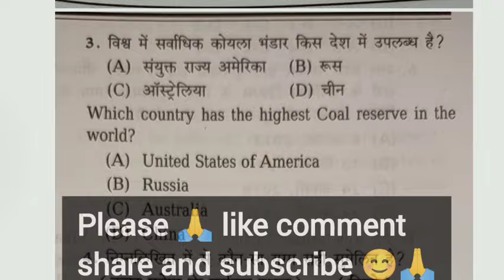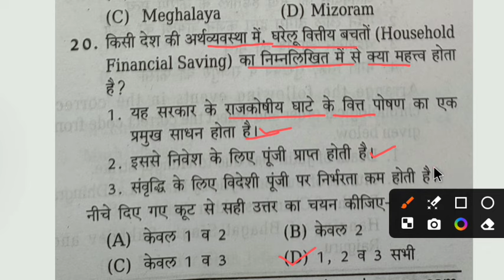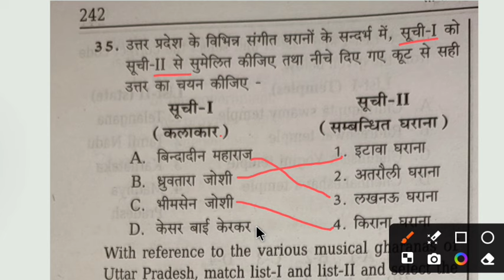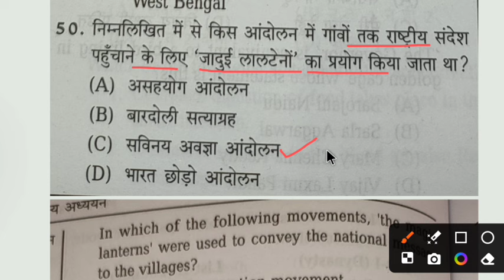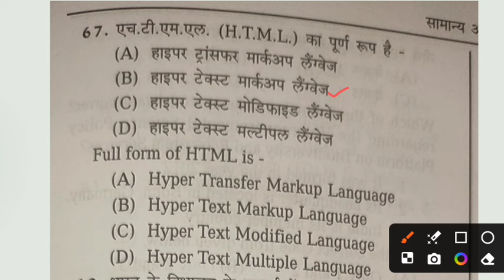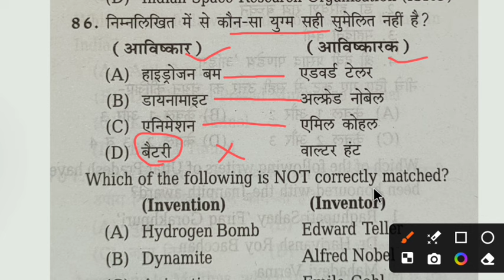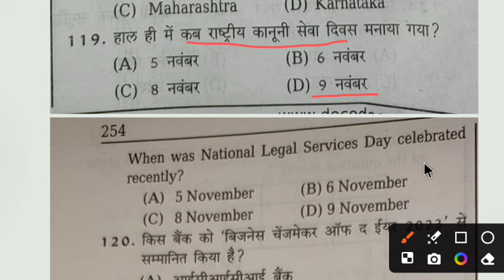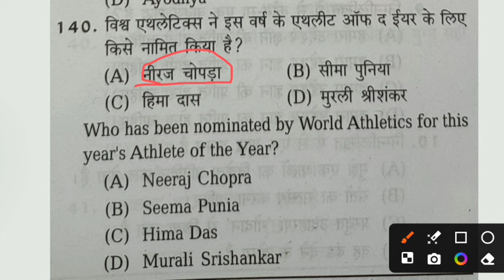UPPSC RO ARO 2023 | RO ARO GS Full Mock Test Analysis #05, GS Mock Paper Solution dcode exam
description:-
वीडियो यूपीपीसीएस समीक्षा अधिकारी सहायक समीक्षा अधिकारी परीक्षा के प्रैक्टिस सेट नंबर पांच पर आधारित है। इसमें विभिन्न विषयों के प्रश्न और उनके उत्तर शामिल हैं। प्रैक्टिस सेट का मुख्य उद्देश्य छात्रों को परीक्षा की तैयारी में मदद करना है। इसके माध्यम से छात्र परीक्षा के पैटर्न और समय प्रबंधन की प्रैक्टिस कर सकते हैं। यह प्रैक्टिस सेट छात्रों को परीक्षा की तैयारी में आत्म-आश्वासन प्रदान करता है और उन्हें स्वयं को जांचने का अवसर देता है।

exam decode,
dicode exam,
Dcode exam ,
uppcs preparation by utkarsh,
uppcs practice set,
uppcs utkarsh,
decode exam new channel,
decode exam 2.0,
decode exam ro/aro prepration,
ro_aro,ro-aro,
ro/aro previous year papers,
ro/aro previous year questions series,
uppsc ro/aro complete indian polity pyq,
ro/aro preparation,ro/aro previous year paper in hindi,
uppsc ro/aro 2023 notification exam date,

Take a look at this DECODE EXAM UPPSC RO ARO | Review Officer / Assistant Review Officer | Samiksha Adhikari / Sahayak Samiksha Adhikari LAKSHAY 140+ (10 PRACTICE SET GS AND HINDI) on Flipkart

uppsc preparation,
uppcs final preparation,
uppcs mains,
uppcs 2023,
uppcs exam,
up pcs preparation,
uppcs model papaer,
uppcs pre exam preparation,
uppcs science,
uppcs history,
uppcs previous year papaer,
uppcs prelims strategy 2023,
uppsc exam,
upsc practice set,
uppcs geography,
up pcs strategy,
uppcs polity